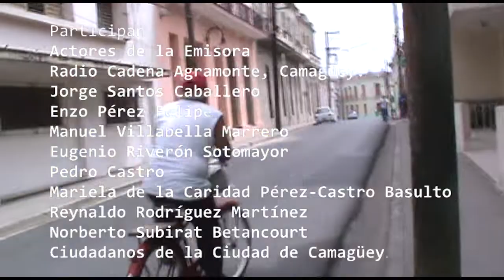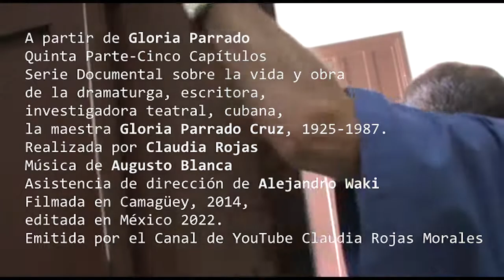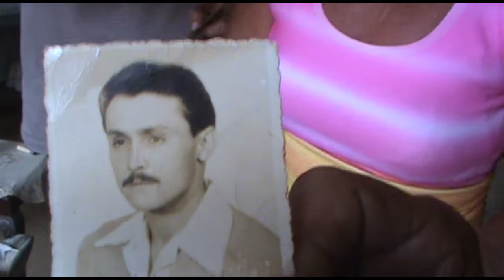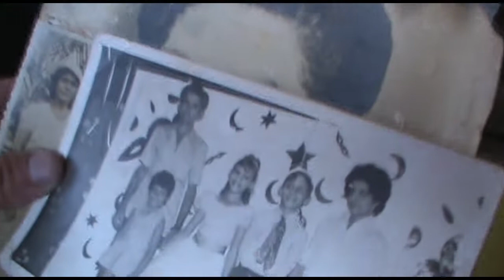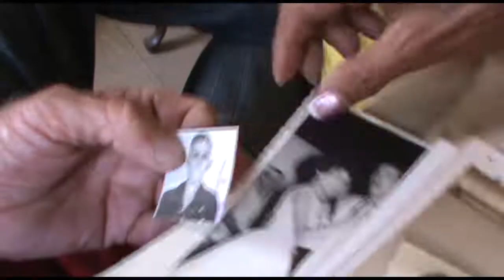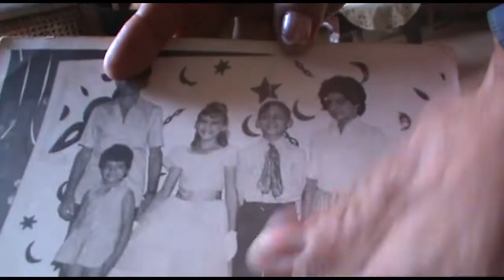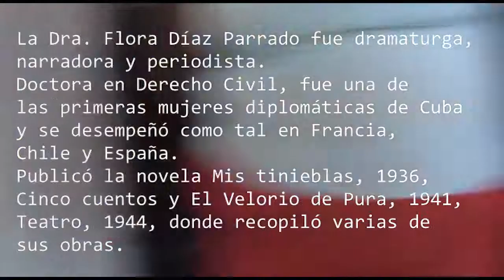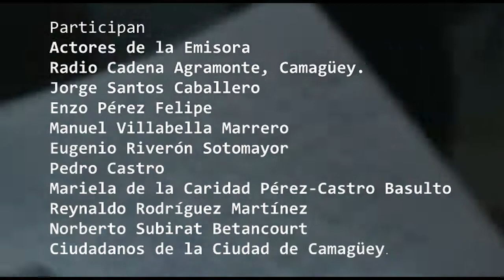A partir de Gloria Parrado- Quinta Parte- Capítulo Segundo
Quinta Parte-Cinco Capítulos
Serie Documental sobre la vida
y obra
de la dramaturga, escritora,
investigadora teatral, cubana,
la maestra Gloria Parrado Cruz,
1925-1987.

Realizada por Claudia Rojas
Música de Augusto Blanca
Asistencia de dirección de Alejandro Waki
Filmada en Camagüey, 2014,
editada en México 2022.
Emitida por el Canal de YouTube Claudia Rojas Morales
Capítulo segundo

Participan
Jorge Parrado Pérez
Eddy Gilberto Parrado de Armas Guerra
Fidelina Parrado
Primos y primas,
hermanos y hermanas de la
Familia Parrado, de Camagüey.
Actores de la Emisora
Radio Cadena Agramonte, Camagüey.
Jorge Santos Caballero
Enzo Pérez Felipe
Manuel Villabella Marrero
Eugenio Riverón Sotomayor
Pedro Castro
Mariela de la Caridad Pérez-Castro Basulto
Reynaldo Rodríguez Martínez
Norberto Subirat Betancourt
Ciudadanos de la Ciudad de Camagüey.